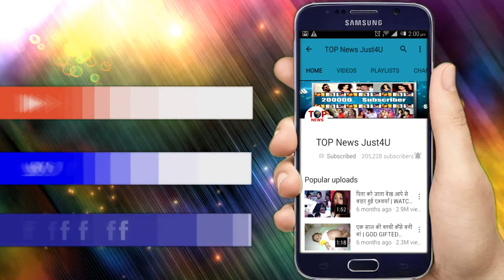YRHPK || OMG! खुलेगी MEENAKSHI की पोल और ABEER पूछेगा कुछ कड़वे सवाल, खुलेंगे राज़